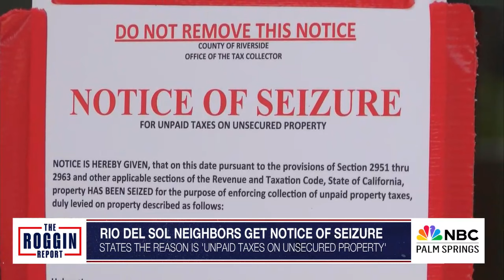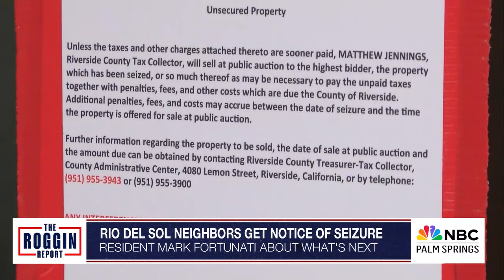BIG STORY - RIO DEL SOL NEIGHBORS GET NOTICE OF SEIZURE